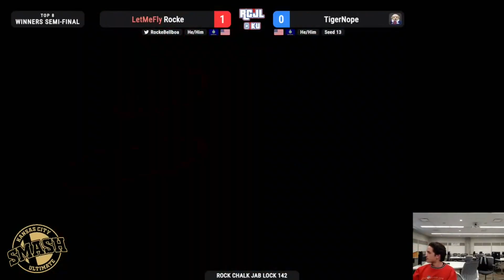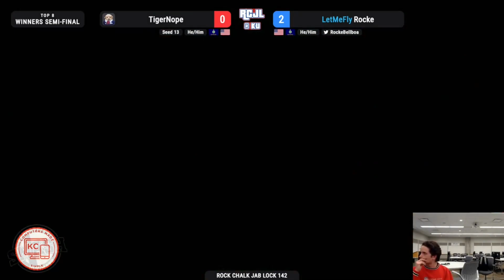RCJL 142 Winners Finals - Rocke (Pac-Man) vs TigerNope (Lucas)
Rock Chalk Jab Lock is a weekly Smash Ultimate tournament held at KU in Lawrence, KS.